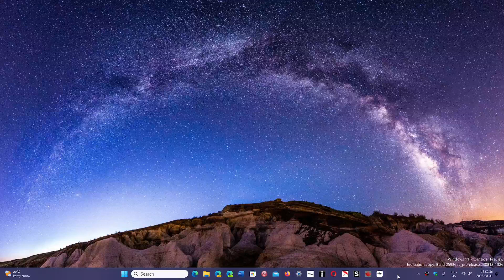IMPORTANT Microsoft EDGE weekly security update is now released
We now have the update for Chromium security fix in EDGE